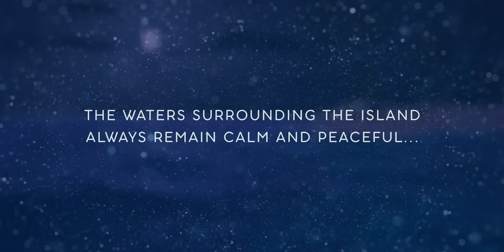ULTIMATE Sleep and Relaxation [ 2Hz Binaural Beats ] "Dolphins Dreaming" Tranquil Music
Dive into "Dolphins Dreaming" your tranquil sleep music escape from sleepless nights. This track immerses you in a serene world of ambient sleeping music, combining calming melodies inspired by the gentle rhythm of the sea and the soothing sounds of dolphins.

The music is infused with 2Hz Binaural Beats, proven to promote deep sleep and relaxation. These Binaural Beats work by generating a specific frequency that taps into your brain's potential to induce a state of restfulness and deep rest, perfect for anyone struggling with insomnia or other sleep disorders.

I'm always working on new music, and I'd love for you to be the first to hear it!

Much 💜
Zac

The binaural beat frequencies may affect brain waves - a process called entrainment (headphones required). No headphones required to enjoy the calming sounds.

© Copyright & Credits
・Music, sound & visuals made exclusively for this channel by Zac.

All music and audio are original compositions created and produced by me personally.